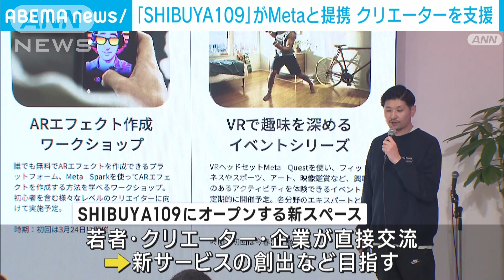Metaと109がクリエーター支援 SNS発信の拠点提供(2023年3月2日)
東京・渋谷のファッションビル「SHIBUYA109」がIT大手の「Meta」と業務提携し、SNSで活動するクリエーター支援のための拠点を設けます。

　Metaなどによりますと、Z世代の購買行動にはSNSで情報を発信するクリエーターの影響力が大きくなっています。

　Z世代が多く集まるSHIBUYA109に3日にオープンするスペースでは、若者やクリエーター、企業が直接交流することで新たなサービスや商品の創出などを目指すとしています。

　SHIBUYA109エンタテイメント・石川あゆみ代表取締役：「今はSNS、デジタルを中心に行動の起点を若者は作っていて、発信しているのはまさにクリエーターの皆さん。応援できるのは我々の企業理念にも沿っている」

　今後1年間、イベントやセミナーなどの会場として使っていくということです。